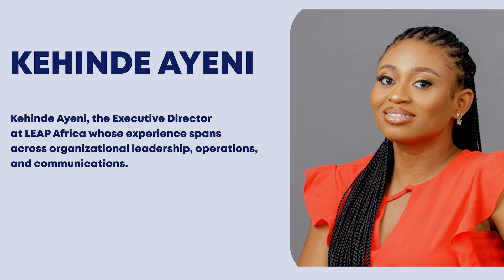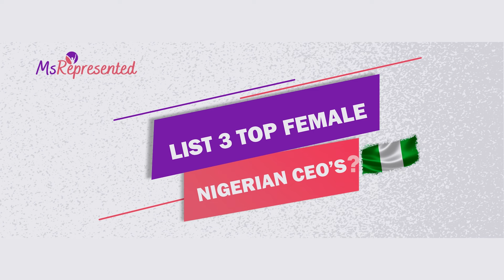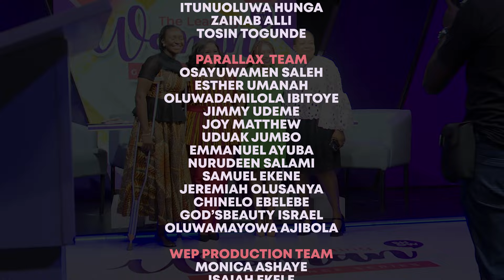Episode 10:Quotas Work, Women Count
On the show this week, we discuss how gender quotas can transform the Nigerian political landscape, unlocking opportunities for capable female candidates to contribute their skills and perspectives. in nation building.

Tune in every Sunday at 6:30 pm WAT on Channels television and 6.30 pm WAT on YouTube for new episodes.